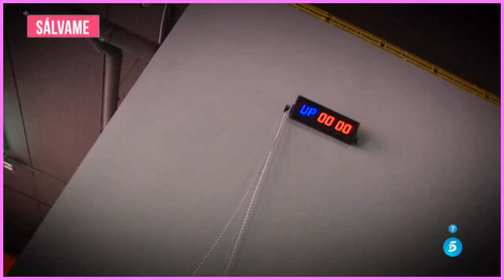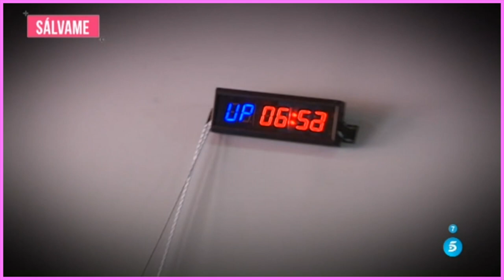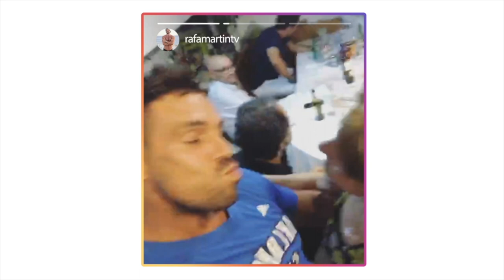#28 RAFA MARTIN fit "EL RETO + GORDO" 12 EPISODIO (REALITY)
Soy el primer youtuber fitness de la historia de YouTube. Después de más de 10 años con mi primer canal en youtube, con casi 5M de suscriptores y 500M de visualizaciones, decidí borrarlo sin dejar ni rastro el 6 de enero de 2021. Casi un año después decido volver y abrir este nuevo canal para contar mi historia. Mi pasado, mi presente y mi futuro. Han vuelto para vivir para siempre.

► Descarga GRATIS mi SINGLE “Siente la fuerza de un cuerpo 10”:
Rafa Martin feat Luismi Carma.

TELEVISIÓN

Episodio 12 de “El Reto + Gordo” con Rafa Martin (Reality TV). Con más de 5M de visualizaciones, 😀💦 este vídeo: "El reality show de “El Reto + Gordo” en televisión - Episodio 12" vuelve a ser todo un éxito de audiencias. El reto de conseguir que un chico con sobrepeso pierda kilos se convertirá en toda una hazaña llena de aventuras de todo tipo. No te pierdas este cuarto episodio. ¡Te va a encantar! Especial crossfit y pelea monumental.